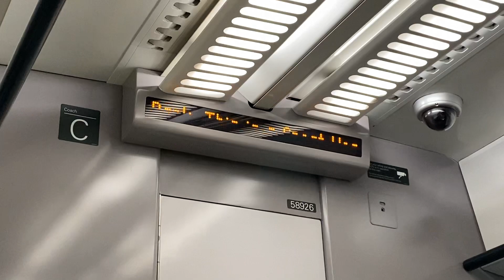Janine Cooper Marshall - Next Stop Reading Green Park, GWR service to Basingstoke